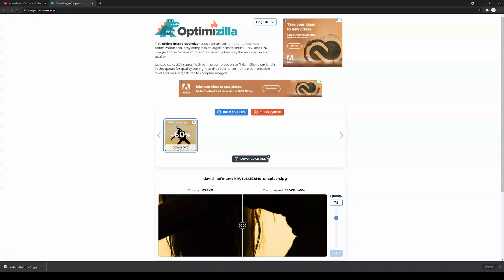How To Reduce The Size Of My Thumbnail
In this video, you will learn how to reduce the size of your thumbnail!